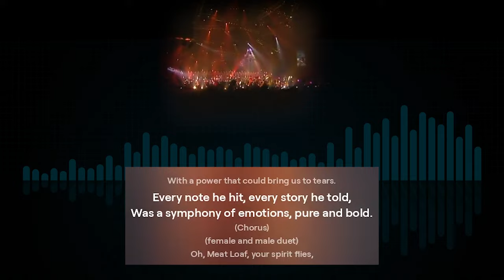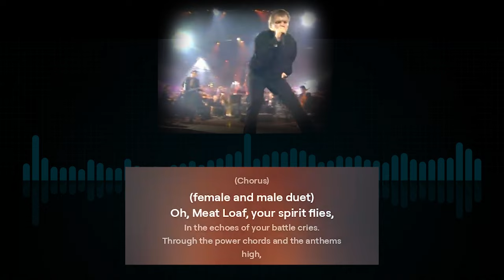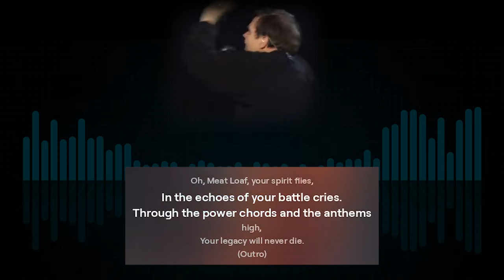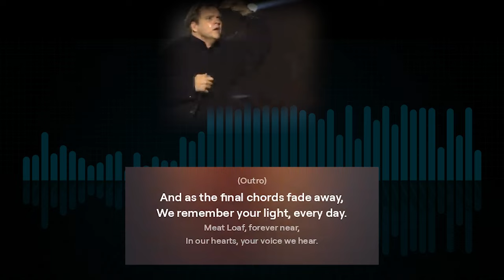Meat Loaf: A Heartfelt Ballad of Rock and Soul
Immerse yourself in this emotional tribute to the legendary Meat Loaf, whose powerful voice and unforgettable performances have left an indelible mark on the world of rock and roll. This ballad captures the essence of his larger-than-life presence and soulful heart, celebrating the timeless legacy of a true music icon.

Lyrics:

(Verse 1)
In the smoky haze of a crowded room,
A voice like thunder would break the gloom.
His name was Meat Loaf, a legend so grand,
A rock 'n' roll hero with a soulful band.

(Pre-Chorus)
He sang of love and pain, of dreams and fears,
With a power that could bring us to tears.
Every note he hit, every story he told,
Was a symphony of emotions, pure and bold.

(Chorus)
Oh, Meat Loaf, your spirit flies,
In the echoes of your battle cries.
Through the power chords and the anthems high,
Your legacy will never die.

(Verse 2)
From "Bat Out of Hell" to the tender "Two Out of Three,"
He painted pictures of our deepest dreams.
With a stage presence fierce and a heart so true,
He gave his all in every song he knew.

(Pre-Chorus)
In the blaze of the spotlight, his passion burned,
With each powerful chorus, our hearts he turned.
A larger-than-life figure, with a gentle heart,
In the theater of rock, he played his part.

(Bridge)
Though the years may pass and the curtains fall,
Your music remains, standing tall.
In the memories of nights we felt alive,
We feel your presence, you still survive.

(Outro)
And as the final chords fade away,
We remember your light, every day.
Meat Loaf, forever near,
In our hearts, your voice we hear.